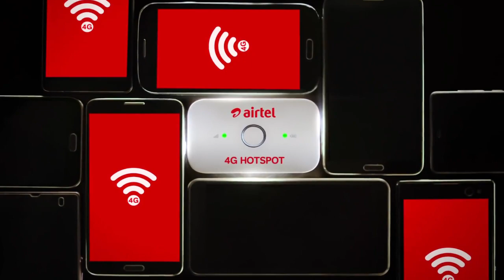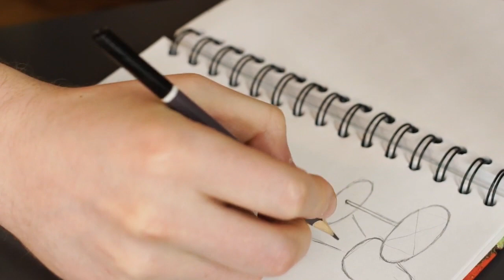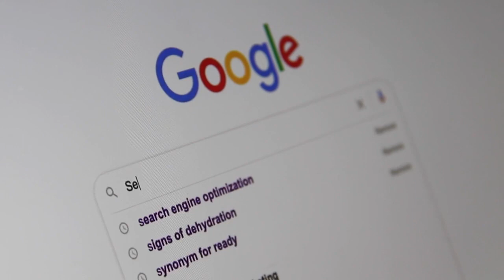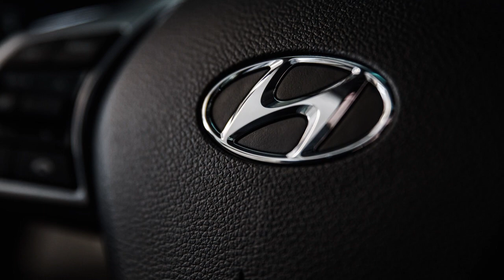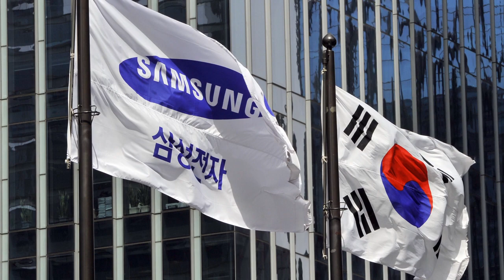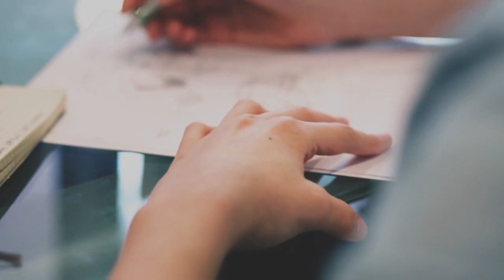Famous logo hidden meaning | Logo Facts | Famous Logos You Didn’t Know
Famous Logos With Hidden Meanings Facts | BMW, Amazon, Apple, Google and More | Famous logo hidden meaning | Logo Facts | Famous Logos You Didn’t Know | Why Big Companies investing lots of money in their logos? | Hidden Messages in Logos

Hello Friends,
Here you will find interesting fact & Tech videos on topics like education and technology of all kinds.